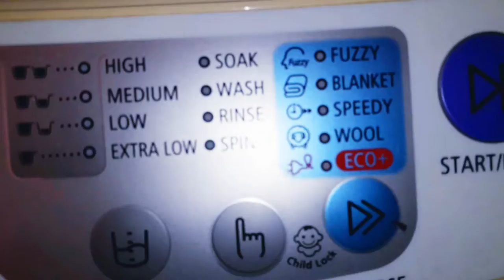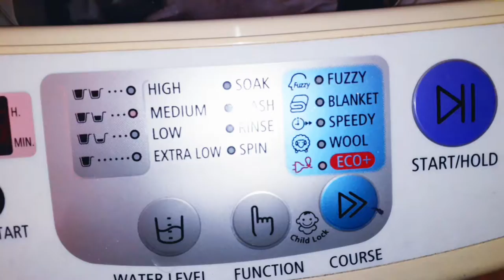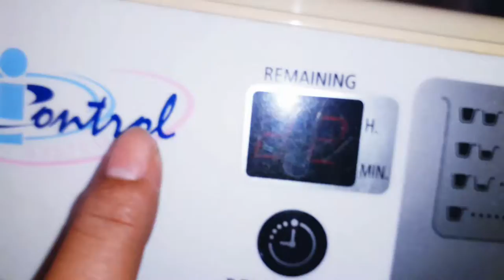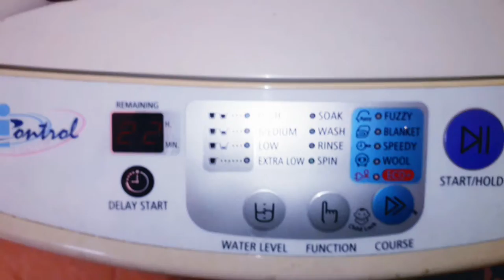🤩SAMSUNG TOP LOAD FULLY AUTOMATIC WASHING MACHINE DEMO/ HOW TO USE SAMSUNG TOP LOAD WASHER AND DRYER